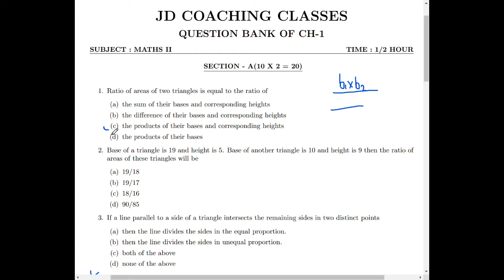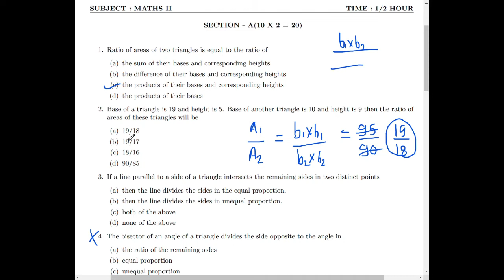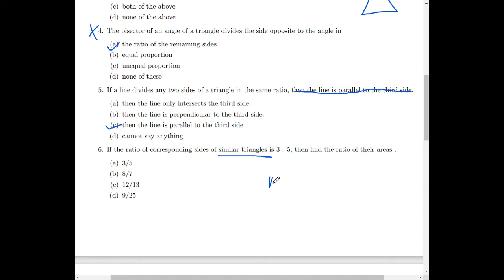10th Similarity Cet MCQ Question|11thAdmission|SOLUTION Maths2Chap1 Solution| MaharashtraBoard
Topics
1. History for CET Exam
2. Ch 1 Historiography imp points
3.  mcq History cet exam
4.  sst cet exam
5. cet exam preparation

SSC Cet Exam MCQ Questions,
11th Admission CET exam For Class 10th,
Maharashtra Board ,
Cet Exam For Class 10th,
CET Exam,
11th Admission,

Points

CET Exam Question Bank,
CET exam ka syllabus,
CET Exam Kab  Hogi,
CET Exam Kashi Asel,
CET Exam Kya he,

The questions in these free online videos are important for Class 10 Cet Exam as well as school level Competitive Examinations.

With the help of these tests or quizzes, one can quickly evaluate his or her preparation level for the subject.

You will find the correct answer of all the questions after you  watch the solution of the question bank by visiting our channel .You will also get a report of your performance after you will see tthe solution.
LINK FOR OUR TELEGRAM CHANNEL